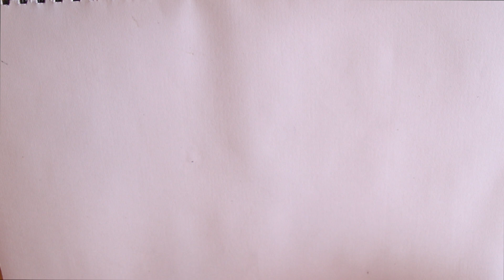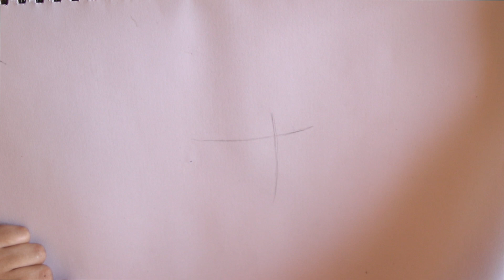رسم ارين بطل هجوم العمالقة بالرصاص والتخطيط خطوة بخطوة الجزء الاول part1